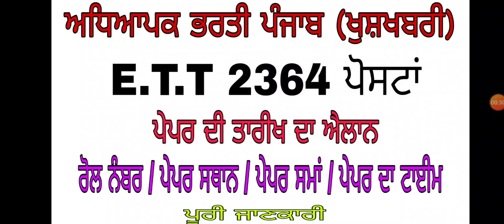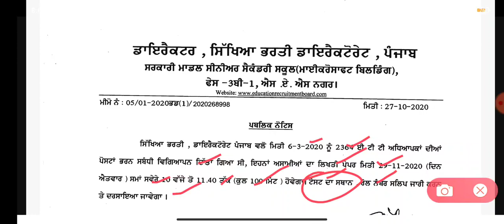Ett 2364 vacancy exam date announced ! latest update ਇਸ ਤਾਰੀਖ ਨੂੰ ਹੋਵੇਗਾ ਈ.ਟੀ.ਟੀ ਦਾ ਪੇਪਰ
3582 master cadre question paper,
6060 master cadre question paper,